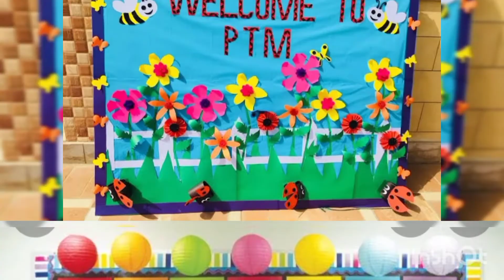RESULTS DAY Decoration Ideas || Results Days Bulletin board Ideas.